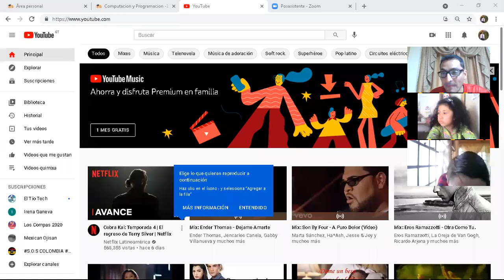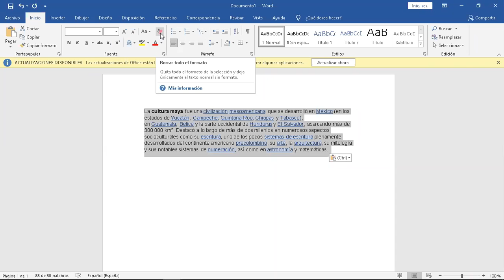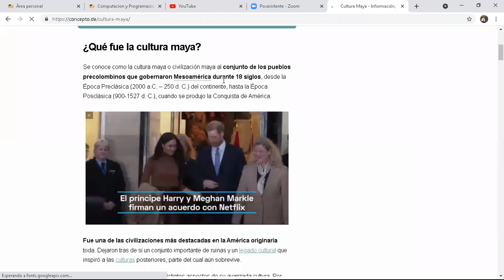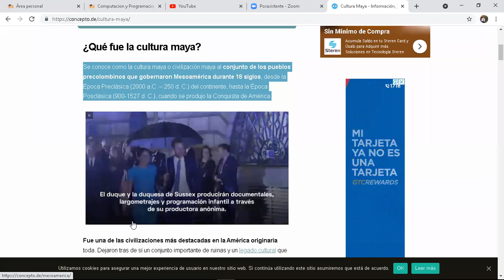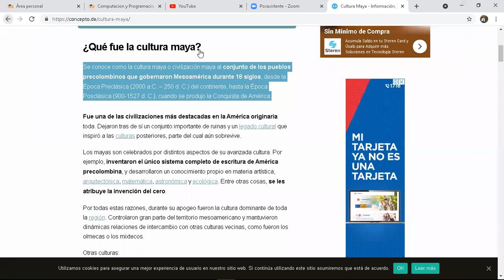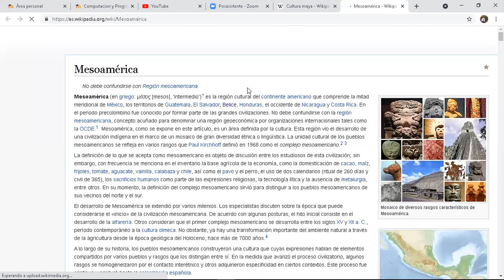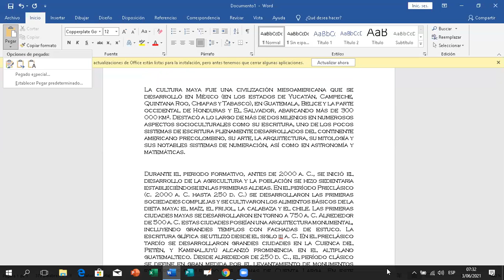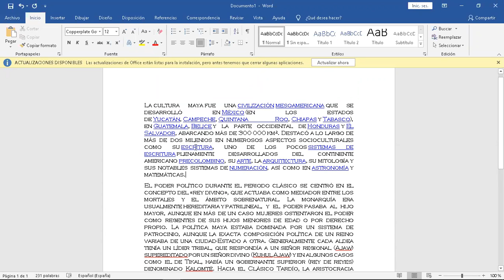Herramientas de pegado parte 2 primaria